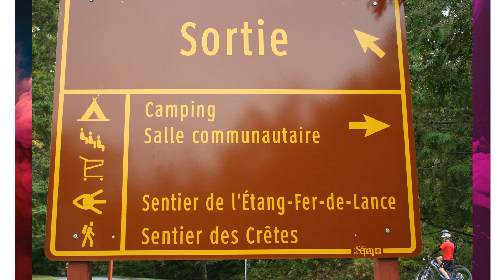Mon année 2013, Septembre, Clip #2